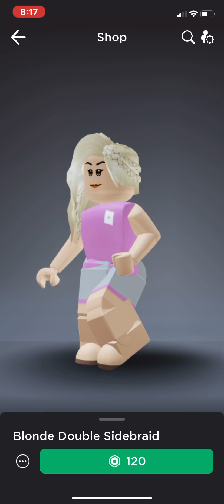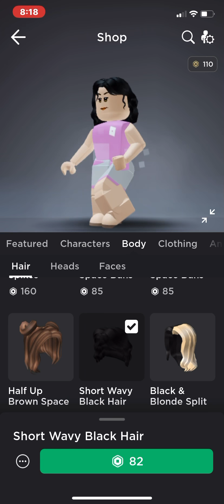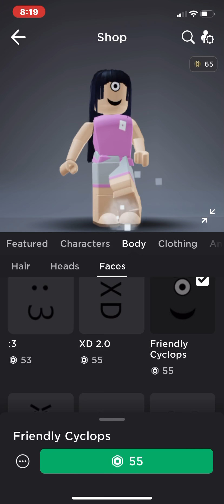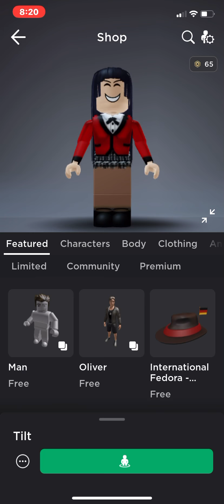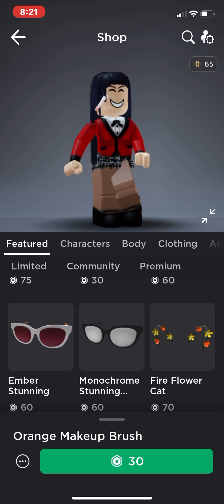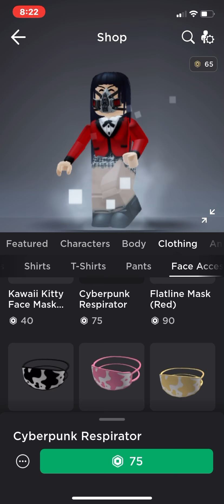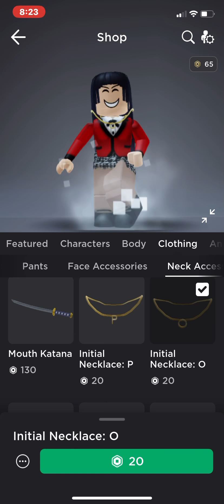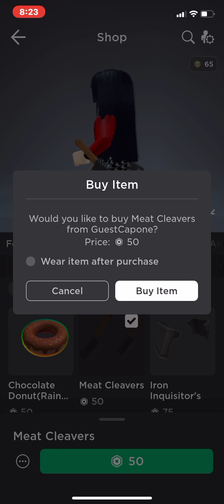FREE HAIR GLITCH ON ROBLOX (100% REAL)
Say whaaaaat